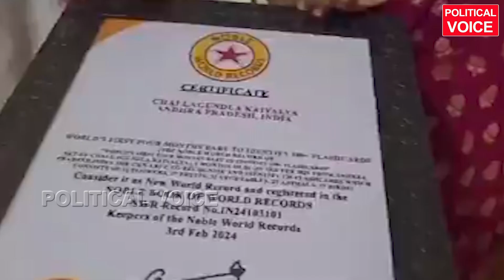4 నెలల పాప ప్రపంచ రికార్డు 120 రకాల ఫోటోలు గుర్తించగలదు 4 months baby creat a world record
4 నెలల పాప ప్రపంచ రికార్డు 120 రకాల ఫోటోలు గుర్తించగలదు 4 months baby creat a world record